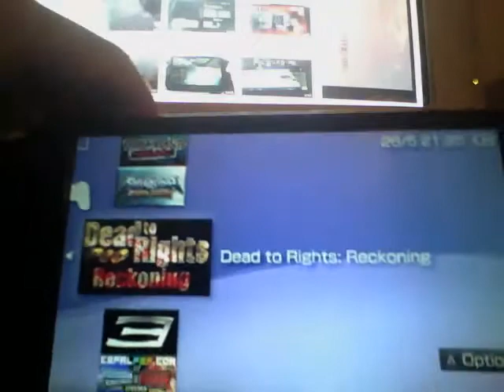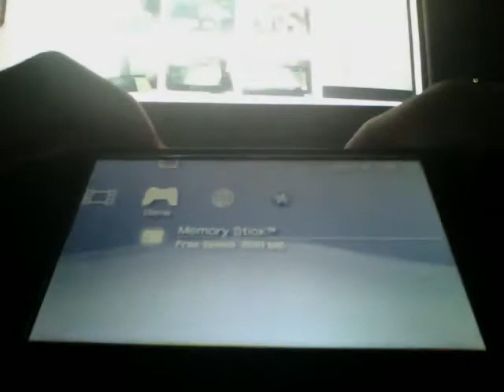Dead to Rights: Reconning PSP cz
Dead to Rights: Reconning na PSP není moc známé ale dobré.